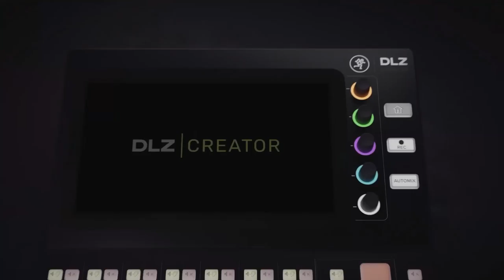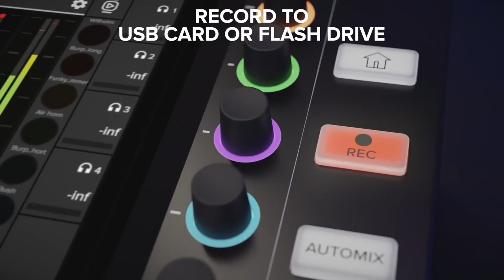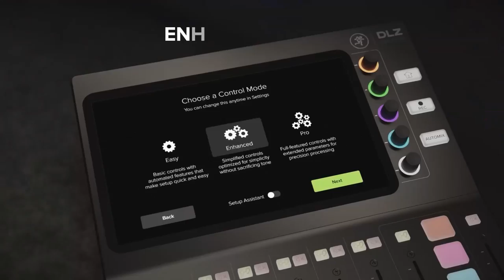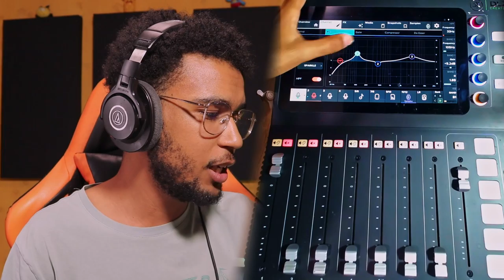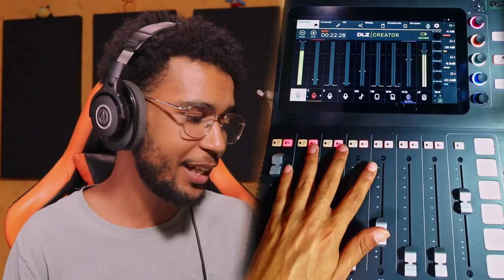Mackie DLZ Mixer | عملية التسجيل و الميكساج السريع مع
Preview (0:00)
INTRO: (0:09)
introducing DLZ: (0:41)
TESTING  : (02:28)
OUTRO : (6:07)